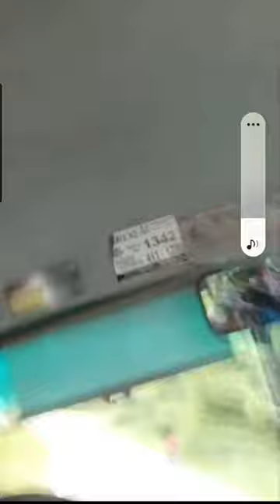CERES bus sa BOHOL nadisgrasya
Actual footage of bus accident in Bohol - CERES bus sa BOHOL muntikan nang matumba matapos madiskarel sa daan | Road accident | My only TV | gma news
aksidente sa loay bohol, aksidente sa boss iron man 2022, aksidente sa bitukang manok

CTTO